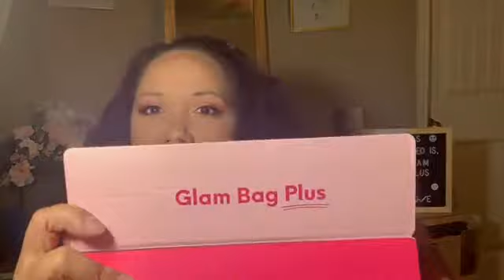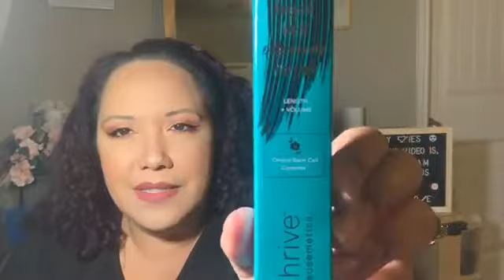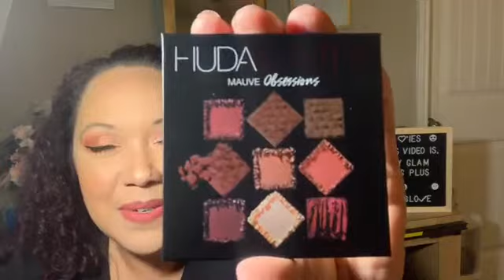Ipsy Glam Bag Plus July 2019 (You won't believe what I had to go through to get my Box!!)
Unboxing the July 2019 Ipsy Glam Bag Plus and how long I waited and hoops I had to go through just to receive my Box

$25 Monthly Subscription Plus Tax for 4-5 Full Sized Products